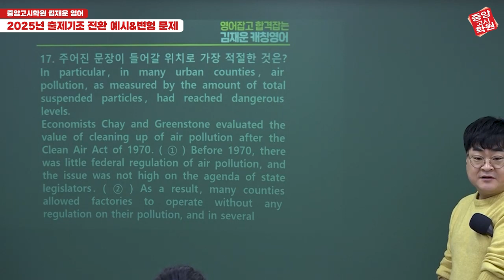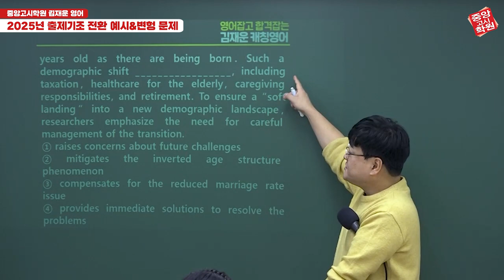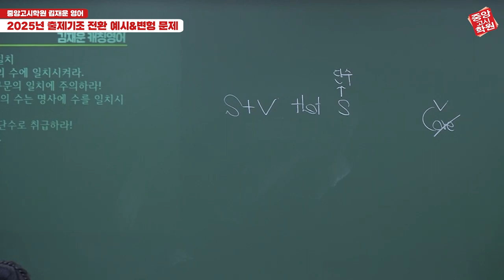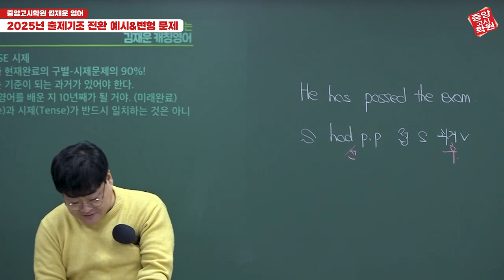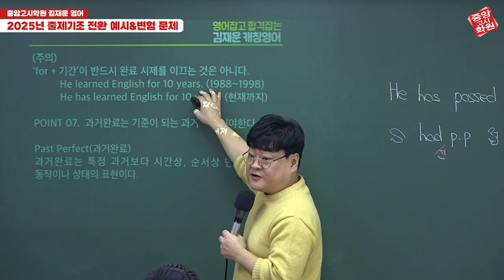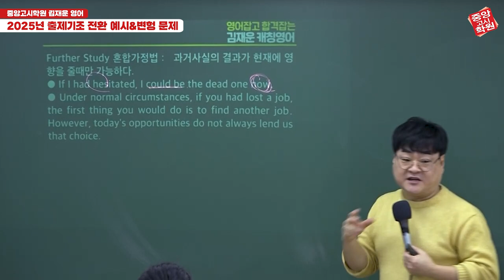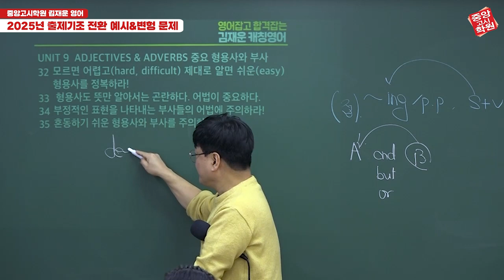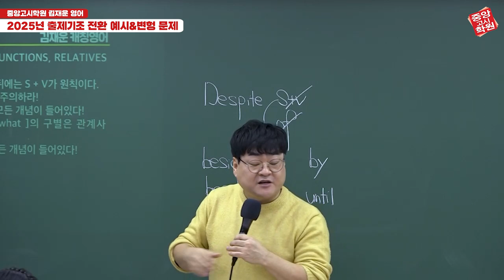[중앙고시학원] 2025 공무원영어 출제기조전환 예시&변형문제 분석 2강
2025년 변화된 출제기조
달라지는 신유형에 맞춰 중앙고시학원에서 준비해보세요!

창원공무원학원 No.1 중앙고시학원입니다.
3,600명 이상의 합격생이 거쳐 간 창원 최대 공무원 전문 교육기업!
창원공무원학원에서 압도적인 강사진과 커리큘럼,
그리고 시설까지 공무원 수험을 위한 모든 것이 준비되어있습니다.

중앙고시학원과 함께라면
다음 합격자는 여러분입니다.